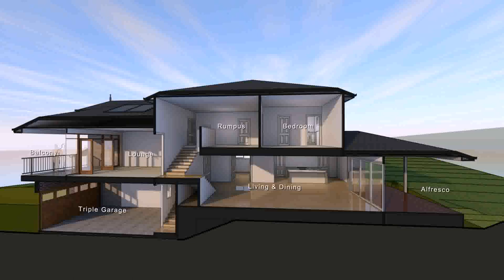Jamaican House Designs And Floor Plans (see description) (see description)